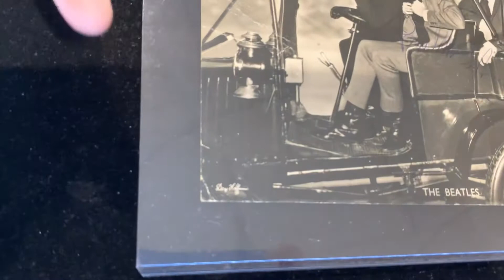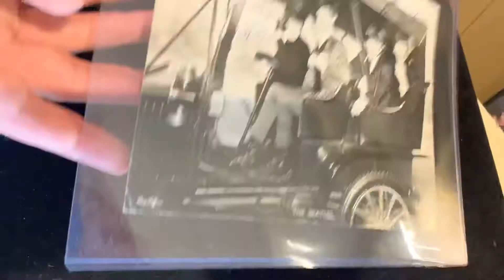1964 Beatles Signed Photo! Lennon, McCartney, Harrison, Starr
February 7th, 1964 marks the anniversary of the British Invasion!! The Beatles landed in New York City, and Beatlemania stormed America. Their performance on The Ed Sullivan Show just two days later was watched by 73 million viewers!!!